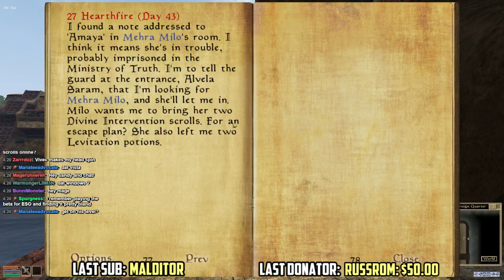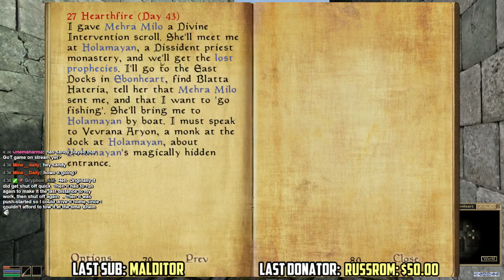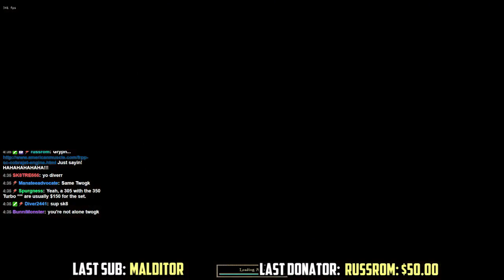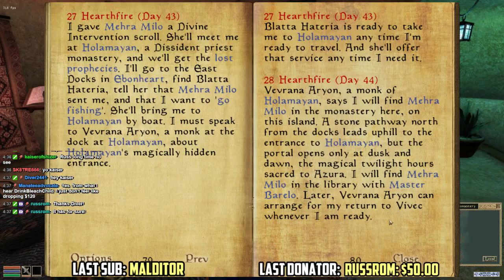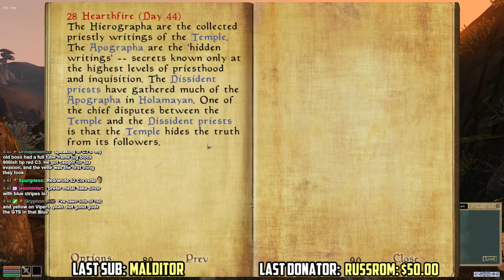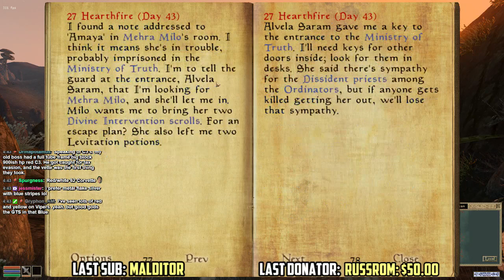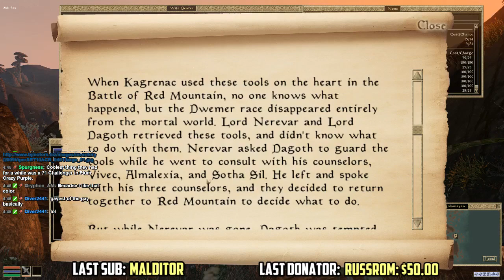The Morrowind Lounge Ep. 12